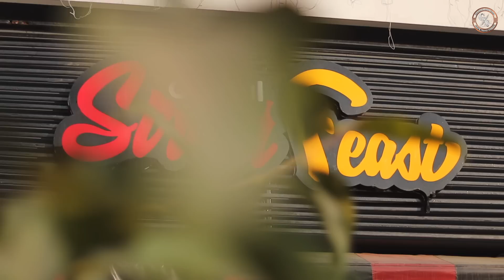Sardar Ji Selling American, Korean, Japanese Street Food in Punjab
In This video I shown Global Street Feast Cafe Located in Urban Estate Phase-2 Jalandhar Which was Started By Sardar Ji who is selling American, Korean, Japanese Mexican Street Food in Punjab They are Selling Ramin, Korean Hot dog, Cheese chilli Fries, Mexican Wrap Etc

STREET FEAST (GLOBAL STREET FOOD)
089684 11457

p

ABOUT ME:-

Street food

Jalandhar food tour